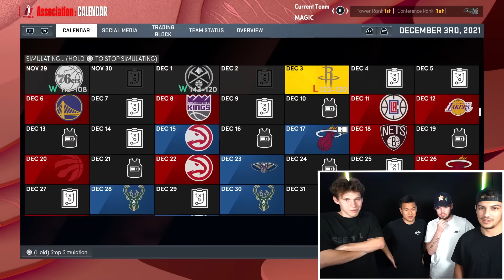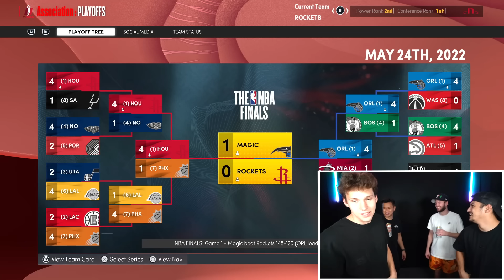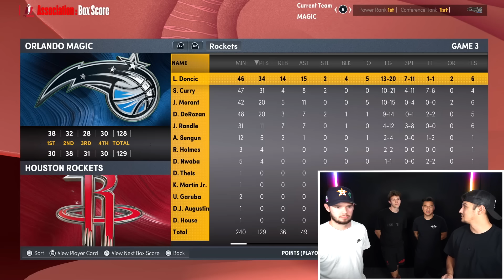2v2 Who Can Make The Best 82-0 Team!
Thank you for being in this video @Jesser @JeffreyBui @JohnnyCarmack